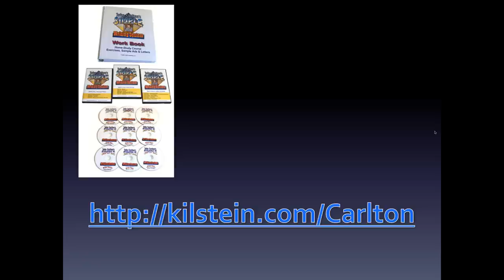Live Webinar With John Carlton Harlan Kilstein